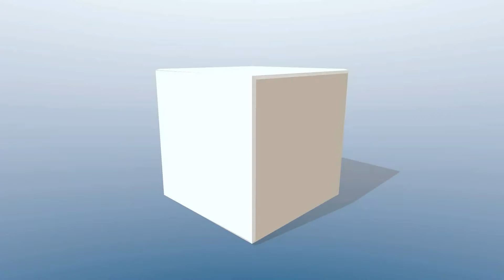We Have a Trust Can We Avoid Probate?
Elder Law Attorney Carla Oglesbee answers the question "We Have a Trust Can We Avoid Probate?"

The Lavin Law Group, LLC was started with the goal of representing clients in a way that maximizes their independence and minimizes the stress and burden placed on loved ones. Our clients come to us from all walks of life. We have clients in crisis and some who are just approaching retirement. However, all of our clients have one thing in common: each and every one of them was smart enough to develop a personalized estate plan for the preservation and protection of their wealth.